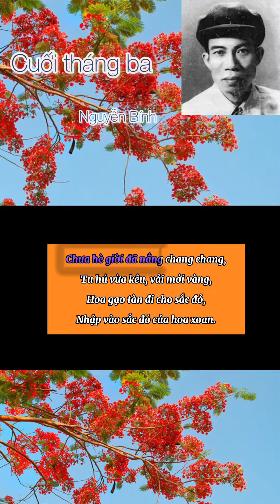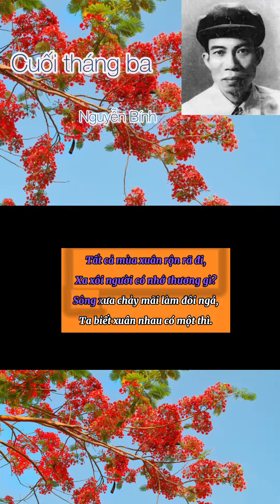Cuối tháng ba- Nguyễn Bính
Nguồn:
1. Nguyễn Bính, Hương cố nhân, Á Châu ấn cục, 1941

2. Kiều Văn, Thi ca Việt Nam chọn lọc - Thơ tình Nguyễn Bính, NXB Đồng Nai, 2005